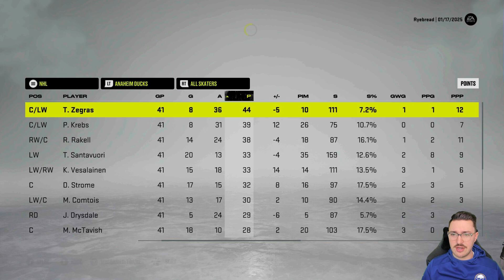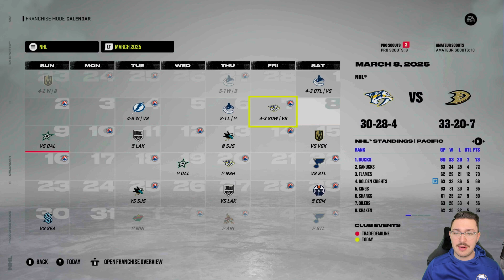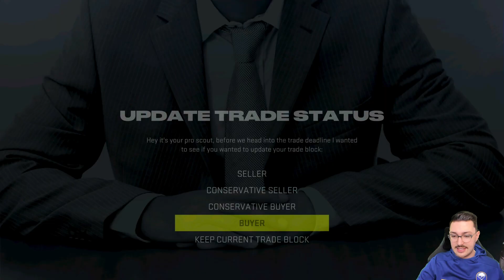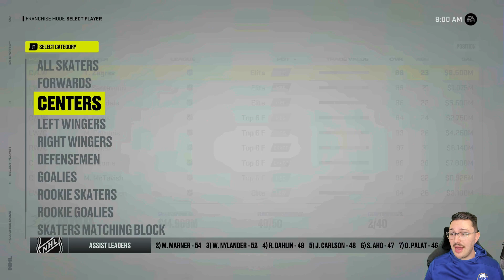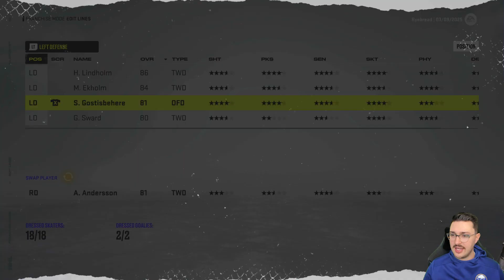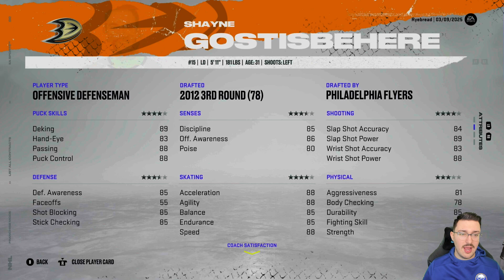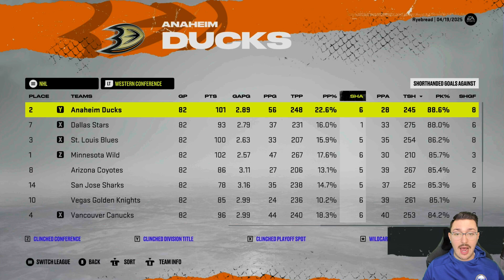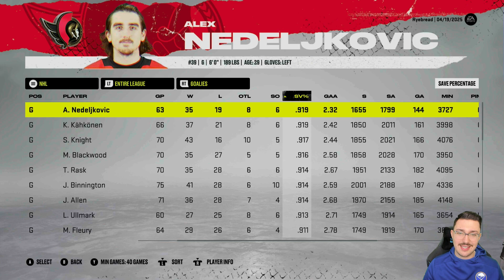Closing Out Strong | NHL 22 | Anaheim Ducks Franchise Mode Ep 16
NHL 22
NHL
EA Sports NHL
Franchise Mode
GM Mode